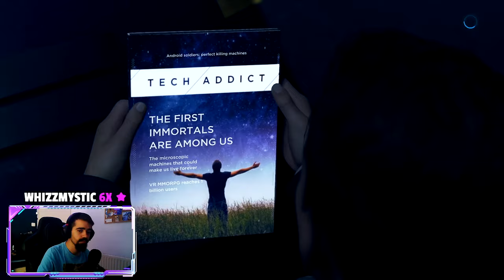Πάμε κωλόμπαρο με Hank - Detroit Become Human PART 6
Ξανά με λίγο Detroit Become Human. ΚΑΙ ΠΟΛΥ HUMAN ΔΙΚΕ ΜΟΥ!